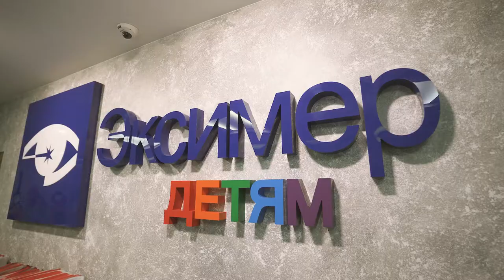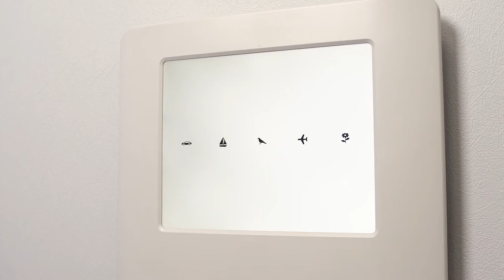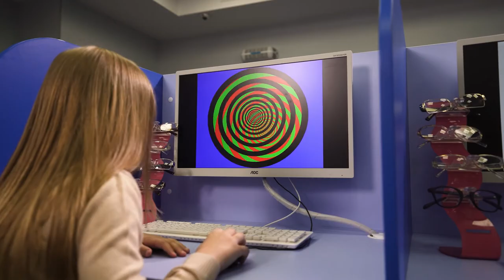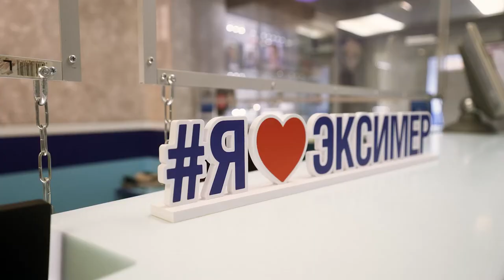Близорукость астигматизм, косоглазие у детей. Детская офтальмология в клинике «Эксимер»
В детском отделении клиники «Эксимер» в Санкт-Петербурге опытные и квалифицированные офтальмологи лечат глазные заболевания у детей эффективными методиками.

В арсенале — современные компьютерные программы, аппаратное лечение, подбор очковой коррекции, лечение косоглазия и других нарушений зрительного аппарата.